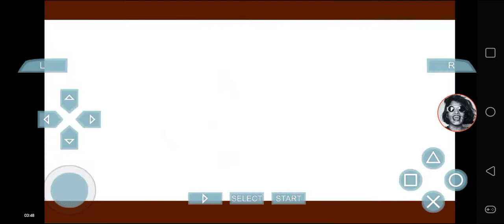NBA Street Showdown - Houston Rockets vs Dallas Mavericks @ MacGregor Park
T-Mac wins the series.